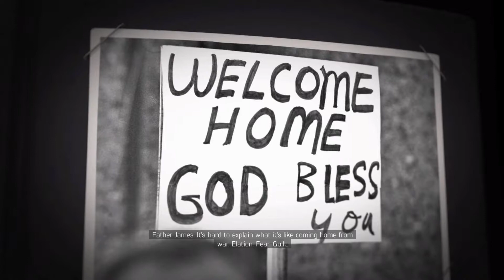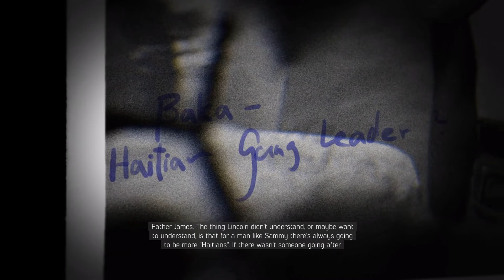Fighting Baka- Mafia 3 (Episode 2)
Hey there fellow humans, welcome back to a new episode of Mafia 3.